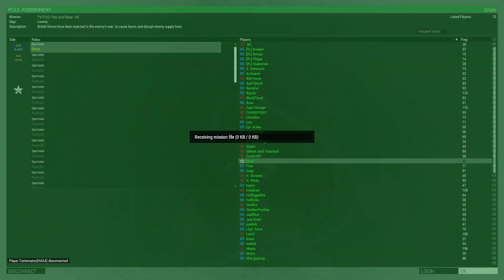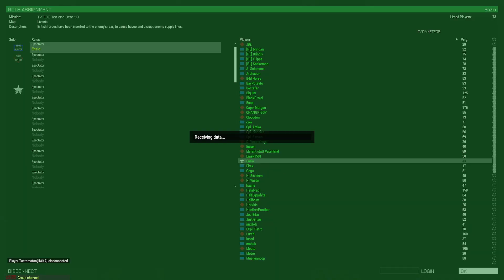Arma Finland - Tea and Bear | Pro BRDM-2 harasser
Mission: TVT130 Tea and Bear
Side: Blufor A2, Combat Medic
Map: Livonia
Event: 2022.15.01